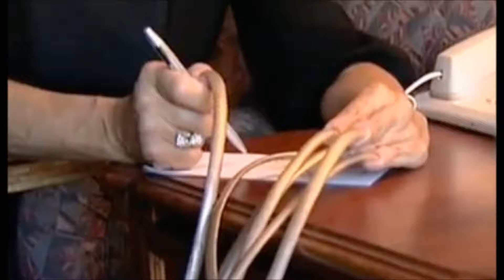Long nails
1) We, for ourselves, are the source of the sorrows and joys of life.
2) Any thing or event that gave us moments of pleasure, after a while will cease to evoke in us an inspiration.
1) We, for ourselves, are the source of the sorrows and joys of life.
2) Any thing or event that gave us moments of pleasure, after a while will cease to evoke in us an inspiration.